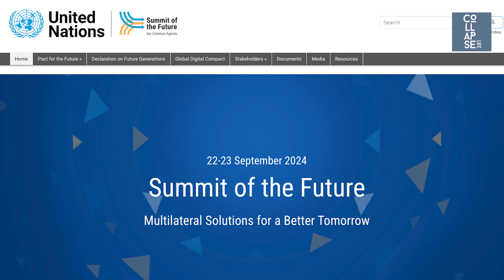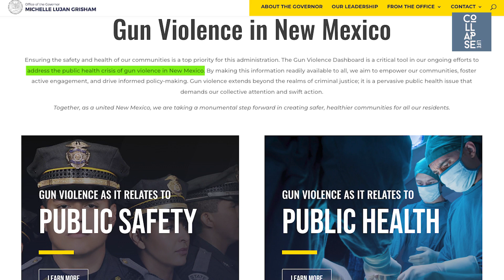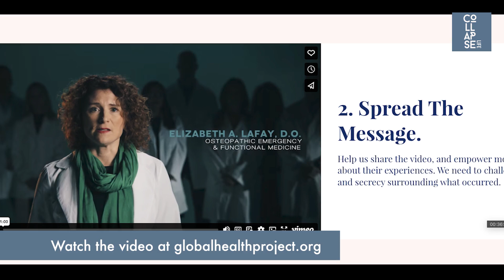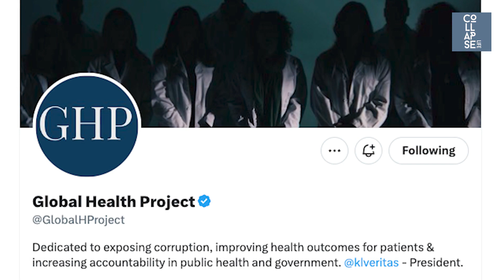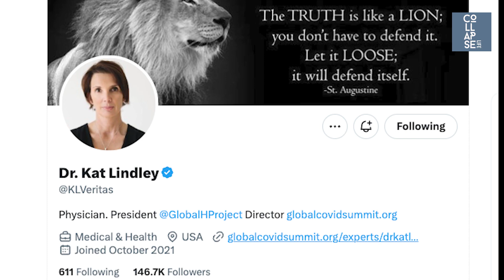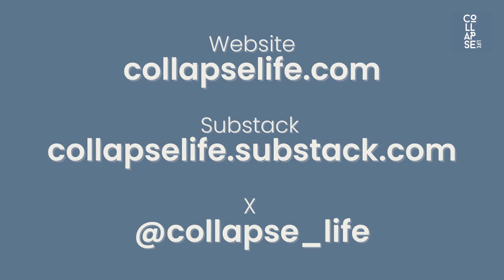The push for a pandemic treaty isn’t over yet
Dr. Kat Lindley says global governance mechanisms like the United Nations and World Health Organization are really just efforts to grab more money and power. In this conversation, which took place before the WHO’s pandemic treaty failed to be adopted, Dr. Lindley talks about the threats these treaties pose to our personal sovereignty, the kinds of public health policies she thinks should be promoted, and why it is too soon to claim victory in the fight against the pandemic treaty and the UN’s global power grab.

Collapse Life focuses on the challenges and triumphs of surviving and thriving in our turbulent society. The podcast features guests who help us make sense of the world around us, and teach us more about resilience, adaptability, and developing a sense of grit under fire.